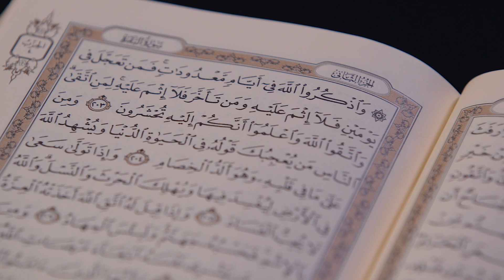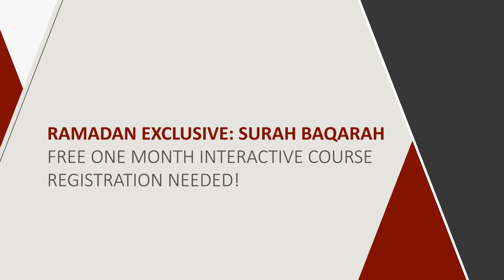Ramadan Exclusive: Surat al-Baqarah (Free Interactive Course)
To join the one-month long study of Surat al-Baqarah in Ramadan, please register